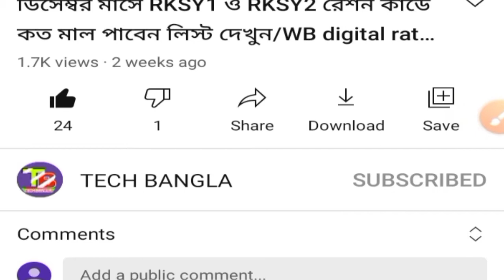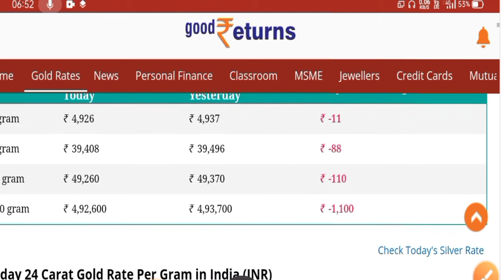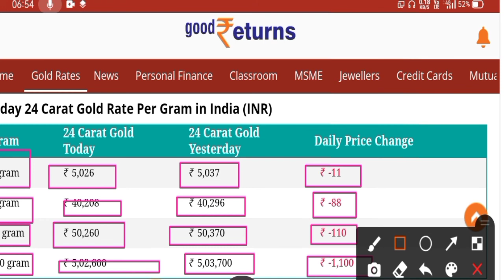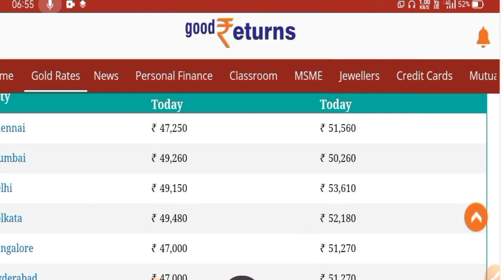হুড়মুড়িয়ে কমে গেলো সোনার দাম।সোনা কেনার সুবর্ণ সুযোগ।today gold rate। tech bangla channel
আজকে এক ভরি সোনার দাম কত। today gold price ।। TECH BANGLA channel

today gold price at Kolkata
today gold price at Bangladesh
বাংলাদেশি এক ভরি সোনার দাম পশ্চিমবঙ্গে 1 ভরি সোনার দাম

today gold price ।। TECH BANGLA channel

বর্তমানে আজকে এক ভরি সোনার দাম কত.Today gold price।22 ক্যারেট সোনা ও 24 ক্যারেট সোনার দাম।gold price in Bangladesh।gold price in India and kolkata

বর্তমানে আজকে এক ভরি সোনার দাম কত.Today gold price।22 ক্যারেট সোনা ও 24 ক্যারেট সোনার দাম।gold price in Bangladesh।gold price in India and kowatching
জকের তাজা খবর খবর এই মুহূর্তে খবর প্রতিদিন খবর আজকের খাস খবর তাজা টাটকা খবর ট্রেন্ডিং নিউজ সংবাদ প্রতিদিন সংবাদ আজ কাল সংবাদ সকাল বেলা সংবাদ এই সময়

Social media ✓✓✓✓✓